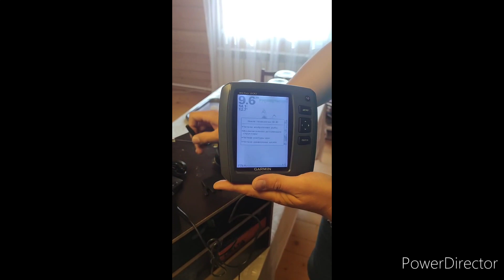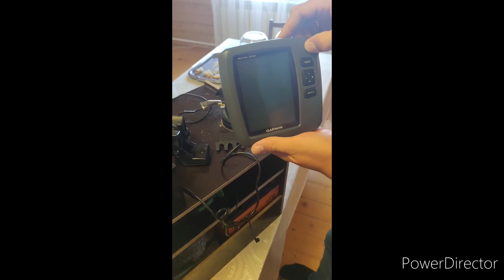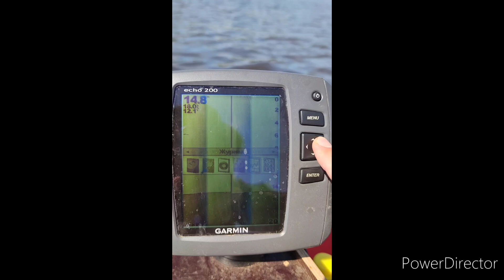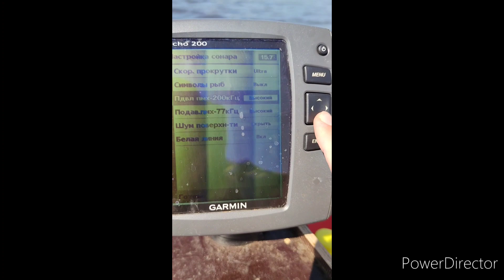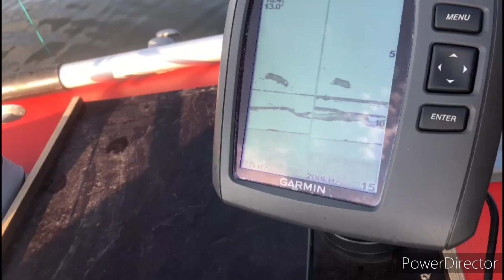Эхолот Garmin echo 200. настройка эхолота для ловли сома.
эхолот Garmin Echo 200 , рыбачил с ним на сома, также пойдёт и для других целей /рыбалки... широкий угол обзора, 77 луч - ширина 120 °. 200 луч - ширина 60 °
приманку практически невозможно потерять с экрана эхо 😃👌общее описание и характеристики легко найти в интернете по названию эхолота👍